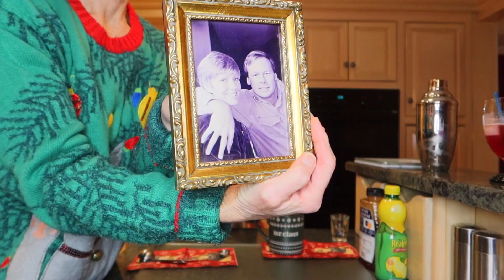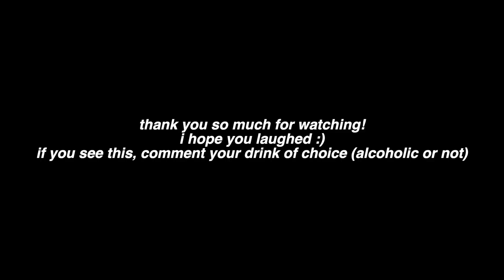trying holiday cocktails | vlogmas day 6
someone give us our own cooking show!

so grateful for you all :)

A little bit about me:

I'm 22 years old. My birthday is July 19th. I'm from Long Island, NY. I graduated from Boston University in the Spring of 2021 where I studied Film & Television.
I love traveling, thrifting, & making videos. My happy place is anywhere near the ocean :)